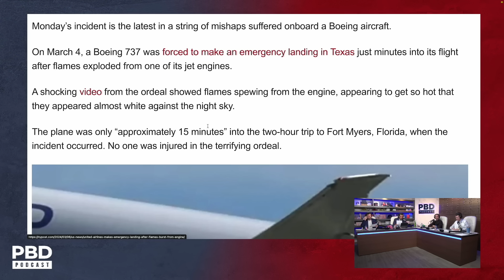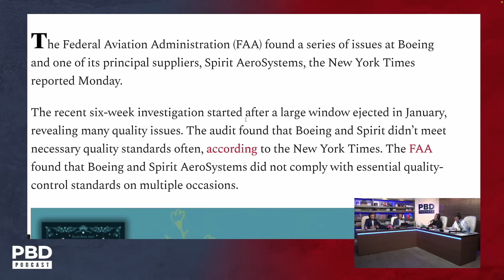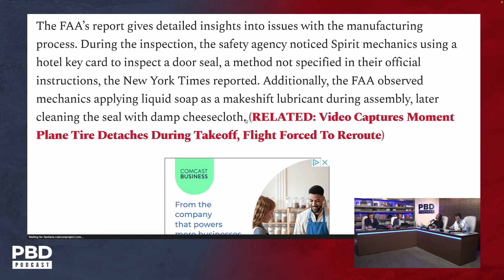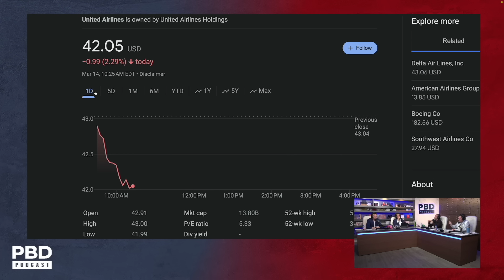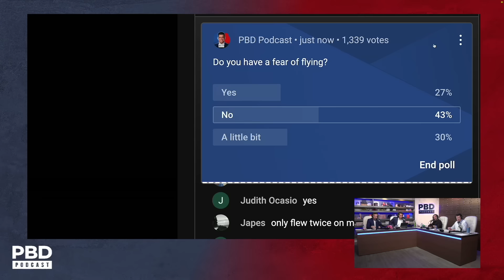“Hurting Boeing’s Credibility” - Fifth Mechanical Issue With Boeing Planes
Patrick Bet-David is joined by Adam Sosnick, Tom Ellsworth, and Vincent Oshana as they update the latest on Boeing whistleblower John Barnett's suicide, and they react to Boeing having another mechanical issue, the fifth in less than 10 days.